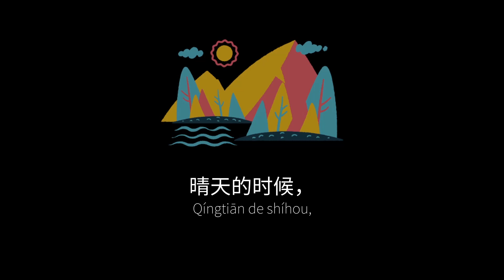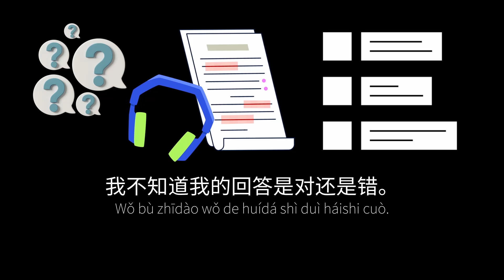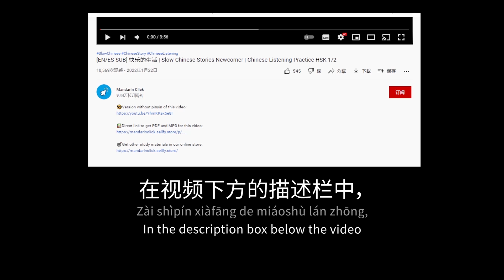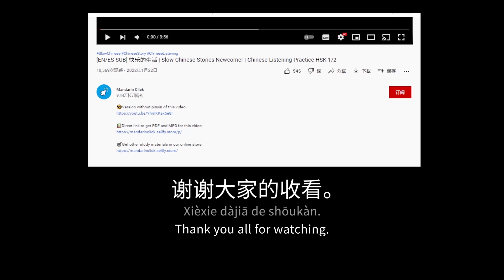HSK2 | 英语考试 English Exam | Comprehensible Input Stories Practice Bundle 5/5 | Beginner Chinese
0:00 Intro
0:06 Slow speed (hanzi + pinyin)
2:20 Normal speed (only hanzi)
3:53 Outro

French subtitles by Vincent Coustillac.